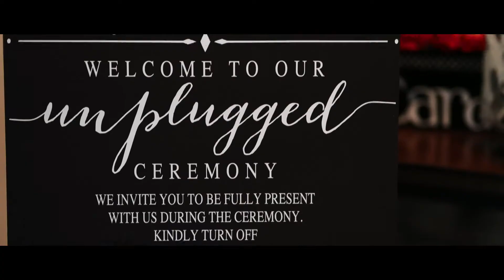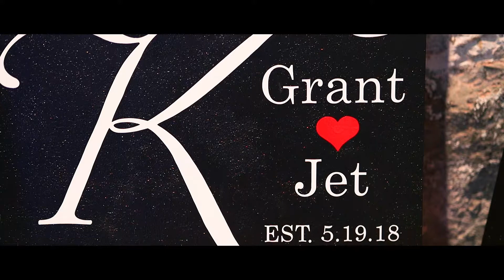Grant + Jet Highlight - The Armory, Portland